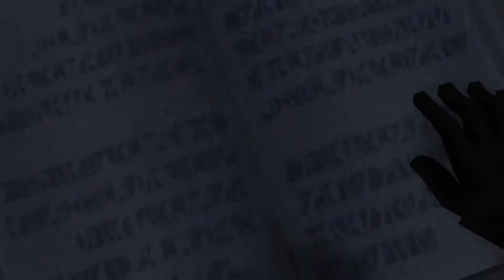Let's Play Kingdom Hearts 358/2 Days (+ HD-Zwischensequenzen) #33 [Ger/HD]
Mit Kingdom Hearts 358/2 Days folgt unser 3. Kingdom Hearts LP und damit der letzte Teil der 1.5 HD Remix Collection. Da von diesem Spiel allerdings nur die Zwischensequenzen neu aufgelegt wurde, habe ich mich dazu entschlossen, den DS-Teil normal zu LPen und die Zwischensequenzen mit denen, der HD Collection aus zu tauschen. Ich hoffe ihr habt Spaß ;)